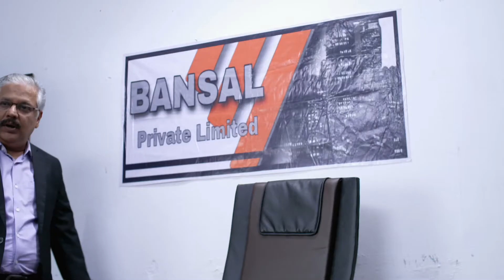शिल्पी गोंधळात! अश्विनी श्रेयसला सांगते | Tu Chaal Pudha | Full Ep 370 | Zee Marathi | Deepa Parab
Shilpi faints and Ashwini saves her from falling down. Later, Ashwini overhears Shilpi telling Prakash the need for her to work. Soon after, Ashwini talks to Shreyas about Shilpi feeling insecure.